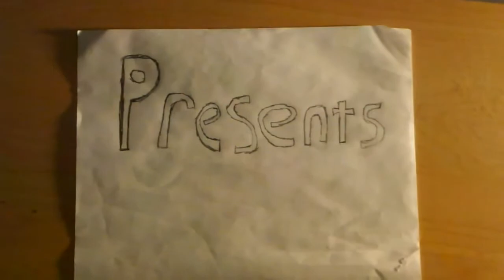Pajama Sam 2: Ep 4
seize the cheese